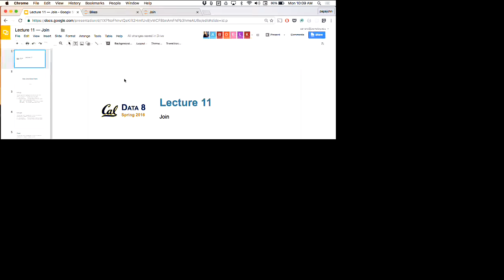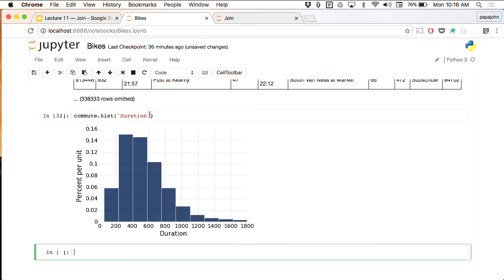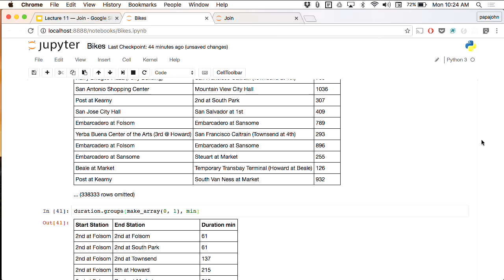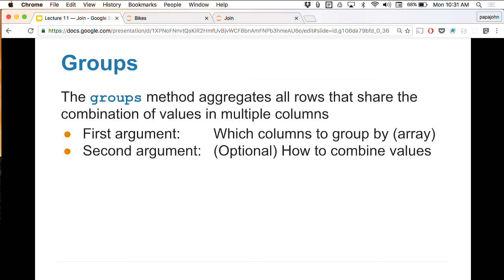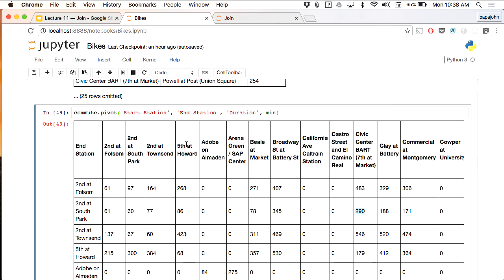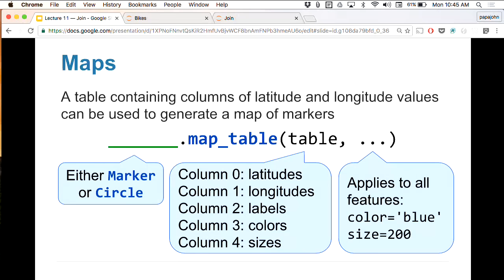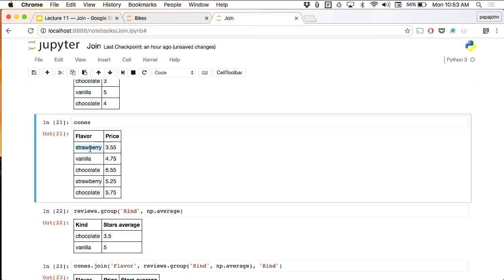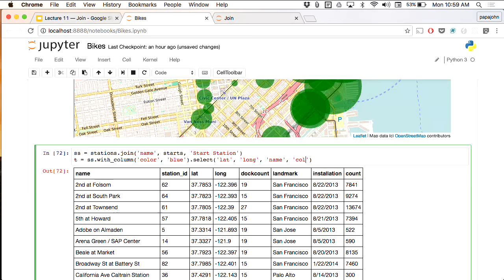COMPSCI C8 - 2016-09-19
COMPSCI C8 - Fall 2016
COMPSCI C8 - Anindita Adhikari